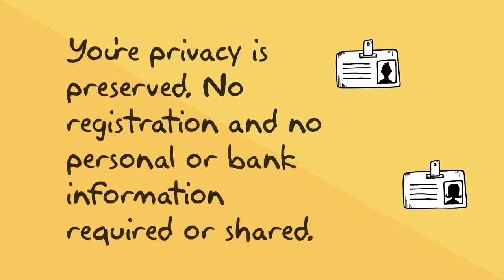MoBu2 - Manage your money privately and without monthly fees.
Revolutionize your personal finances management and finally put money aside. When other applications only offer you to enter and track your expenses and income, MoBu lets you in addition define expenditure and savings budgets, and fully analyze your financial wealth and simulate the future.

Unlike many money management application out there, MoBu doesn't need any online account registration, it's an autonomous application.

Intuitive and easy to use, MoBu allows you to manage and analyze your financial wealth and your spendings and savings.

At a glance, MoBu offers different views of your financial assets and allows you to simulate the future, such as obtaining a new loan or a new job. You can even see how much money you could have set aside in 5, 10 or 20 years!

Features:

- Assets management (account, cash, jewellery, precious metals, etc...)
- Budget management
- Expenditures monitoring
- Snapshot of money available and set aside
- Alert on budget overruns
- Management of periodic and repetitive operations
- Simulation mode to test the impact of credits, a new job, or the evolution over several months or years, etc...
- Analyses and reporting charts and tables
- Multi currency support
- Custom currency
- Excel export (xls, xlsx)
- Multi profiles support (several people can use the application for their management)
- Protection of data by password with encryption
- Automated backup in the cloud (OneDrive or Google Drive)
- Manual local backup system
- QIF/OFX file import (Quicken, Money, bank) with semi automatic reconciliation module
- Synchronization compatible with other versions of MoBu2 on Windows, WIndows Phone, iOS and Android (profiles are transferred through the cloud (OneDrive, Google Drive))
- Set first day of the month and first month of the year
- Variable periodicity budget